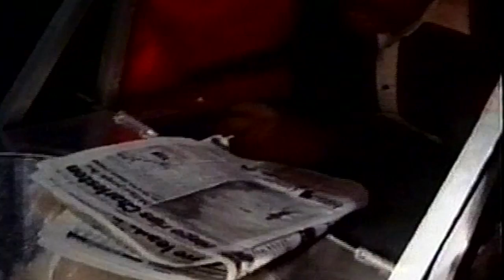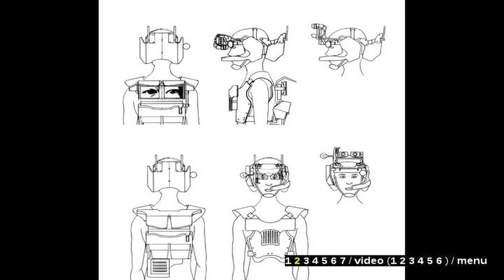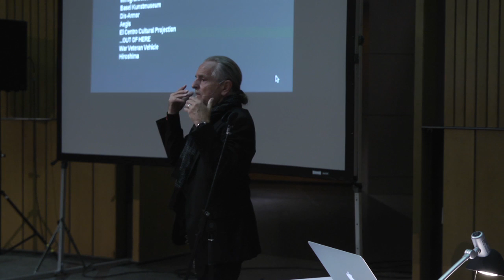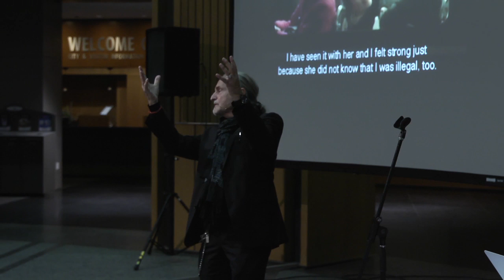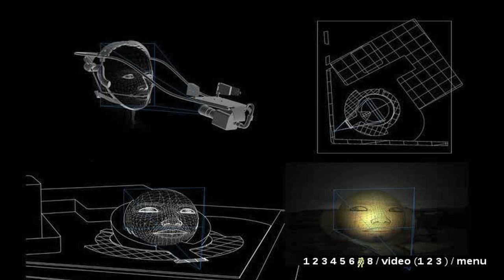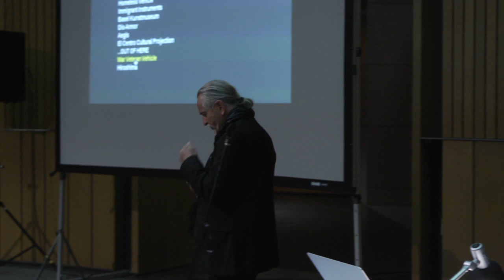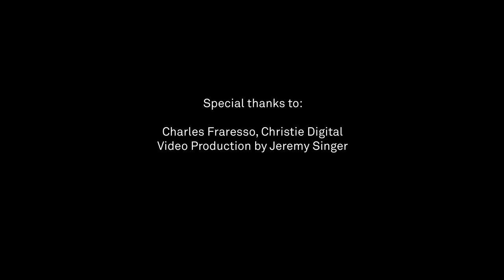Big Ideas in Art and Culture: Krzysztof Wodiczko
Musagetes and CAFKA - Contemporary Art Forum Kitchener and Area presented internationally renowned media artist Krzysztof Wodiczko as part of the Big Ideas in Art and Culture Lecture Series in Kitchener, Ontario on Thursday, October 3rd, in the Rotunda of the Kitchener City Hall.

Krzysztof Wodiczko (born Warsaw, Poland, 1943) is known for his large-scale slide and video projections on architectural facades and monuments around the world, as well as his nomadic instruments and survival vehicles for migrant workers, the homeless, and war veterans. War, conflict, trauma, memory, and communication in the public sphere are some of the major themes of his body of work.

In this lecture Krzysztof Wodiczko focuses on his 'instruments' to facilitate survival, communication, and healing, for homeless people and immigrants. These therapeutic devices, which he envisions as technological prosthetics or tools for empowering and extending human abilities, address physical disability as well as economic hardship, emotional trauma, and psychological distress.